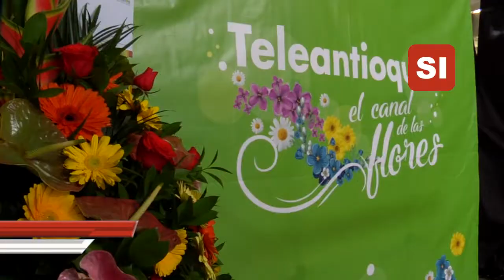TELEANTIOQUIA DE FLORES 2018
El Canal Regional Teleantioquia se sigue consolidando como el "Canal de la Flores". Con una inversión de 300 millones de pesos, realizará más 24 transmisiones durante la Feria de la Flores 2018.

La gerente de Teleantioquia, Mábel López Segura, informó que el Canal Regional llevará a los hogares de los antioqueños, colombianos y extranjeros lo mejor de la Feria de las Flores 2018. Serán más de 50 horas de transmisión y 120 horas de producción, con el compromiso de 300 personas entre periodistas, productores, editores, camarógrafos, asistentes y presentadores del Canal. Este año, Teleantioquia contará con un helicóptero que acompañará las transmisiones.

El Grupo Zafarrancho, la Típica R.A.7 y los Hermanos Corrales serán las tres grandes orquestas encargadas de amenizar el lanzamiento de la Feria de las Flores 2018, este viernes, 3 de agosto, en el Centro Comercial Terminal del Sur a partir de las 8 de la noche. Ésta será la primera transmisión en directo de Teleantioquia.

Durante la Feria de la Flores 2018, Teleantioquia tendrá la oportunidad de celebrar sus 33 años de existencia.